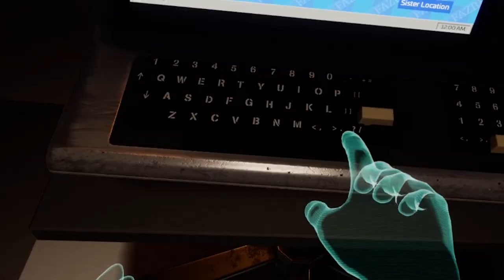I CAN'T COOK | Five Nights at Freddy's: Help Wanted 2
BadBeats are available on YouTube and Spotify!